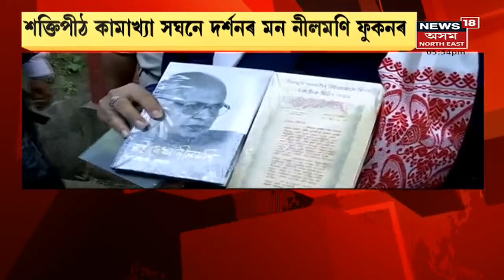Nilamani Phukan | কাব্যঋষি নীলমণি ফুকনক সাক্ষাৎ মুখ্যমন্ত্ৰীৰ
16 December, 2021 : প্ৰতিগৰাকী অসমীয়ালৈ আহ্বান কাব্যঋষি নীলমণি ফুকনৰ। মাটি নাথাকিলে স্বৰ্গ নাথাকে!